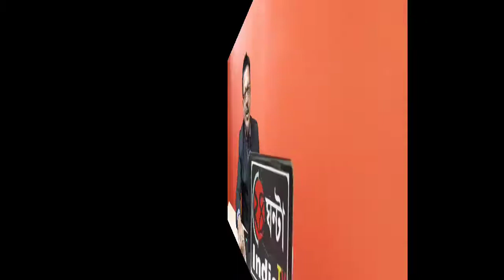খেলা হবে ও বাংলা নিজের মেয়েকেই চায় গানের স্লোগানে কর্মীদের উদ্দম নাচের তালে প্রচার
খড়গপুর সদর বিধানসভার তৃণমূল কংগ্রেস প্রার্থী প্রদীপ সরকারের প্রচারের শেষ রোড শো  খড়গপুর শহরে। খেলা হবে ও বাংলা নিজের মেয়েকেই চায় গানের স্লোগানে কর্মীদের উদ্দম নাচের তালে প্রচার করেন তৃণমূল কংগ্রেসের প্রার্থী প্রদীপ সরকার। গত 2019শে খড়গপুর সদর বিধানসভা উপ নির্বাচনে জয়লাভ করেন খড়গপুর পৌরসভার চেয়ারম্যান প্রদীপ সরকার। পুনরায় এই 2021 শে বিধানসভা নির্বাচনে খড়গপুর সদর প্রার্থী হন প্রদীপ সরকার। প্রদীপ সরকার বলেন খড়্গপুরের উন্নয়ন গত দেড় বছরে সেরকম হয়নি যদি পাঁচ বছর সময় পান তাহলে আরও ভালো করে কাজ করতে পারবেন এবং গত দশ বছরের তৃণমূল সরকারের উন্নয়ন নিয়ে প্রচার করছেন। রেল শহর খড়গপুর সদর বিধানসভা ভোটে প্রতিদন্দী বিজেপির প্রার্থী হীরন চ্যাটার্জী হলেও আশাবাদী প্রদীপ সরকার জানান তিনি খড়গপুর শহরের ভূমিপুত্র এবং মানুষ তার সাথেই আছে তাই জয় নিশ্চিত বলেই আশাবাদী তৃণমূল কংগ্রেসের প্রার্থী প্রদীপ সরকার।